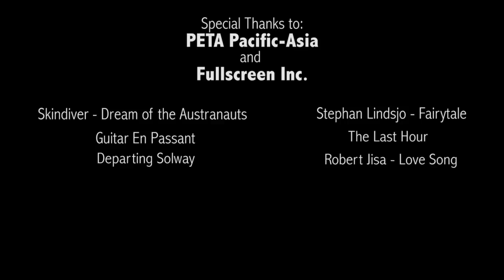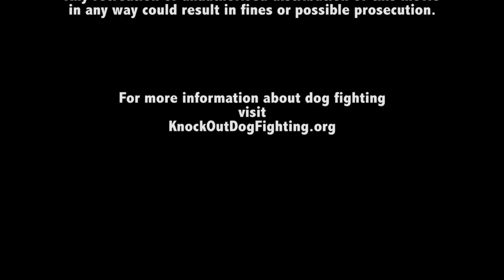Caged [Dog Fighting Documentary]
Dog Fighting is a vicious bloodsport that many don't know about, simply because it isn't spoken of. Caged tells the story of Gorm, a young rottweiler pup who overcame his traumatic upbringing in the horrid underground dog fighting scene in the United Arab Emirates, and his owner, Oddvar's passion to see his dog survive. His story is one of sorrow and strength.

Filmed for a college film project
Filmed by K Enagonio